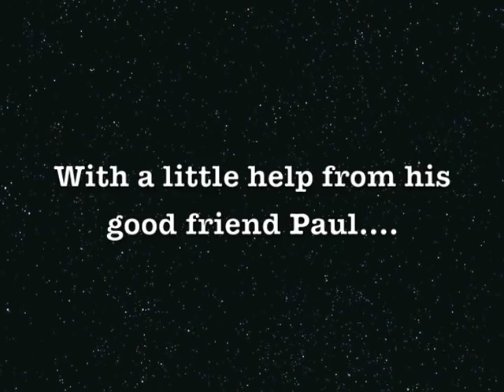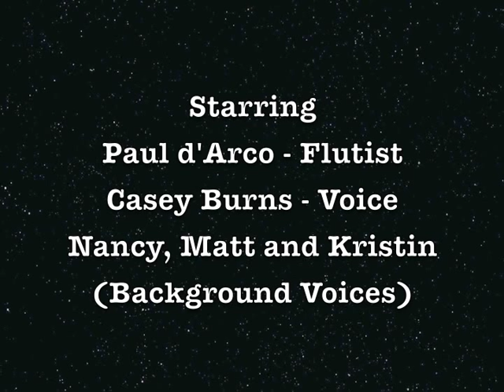Irish Flute Testing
This video accurately depicts how we test Irish Flutes at Casey Burns - Wind Instrument Maker. The good ones get mailed out to happy flute players. The bad ones. well, you'll see what happens.